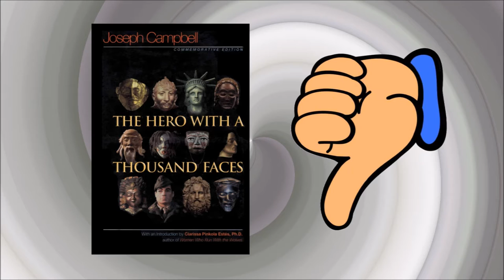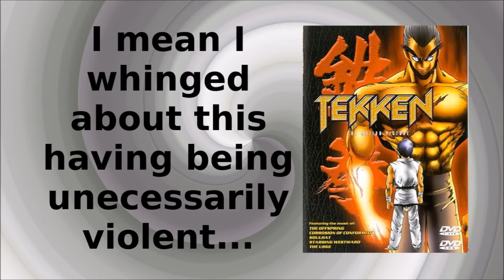Steel Bee Video Game Film reviews: Ratchet and Clank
Quick look at the recently released Ratchet and Clank!